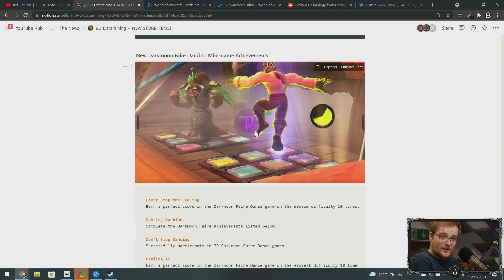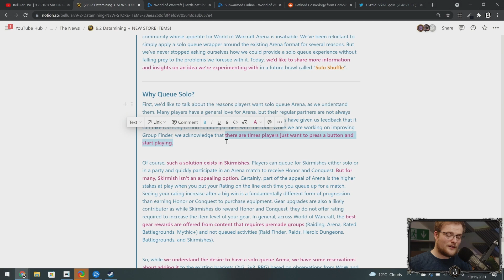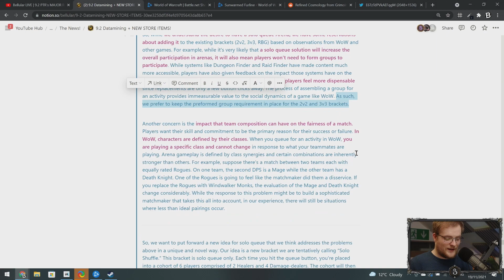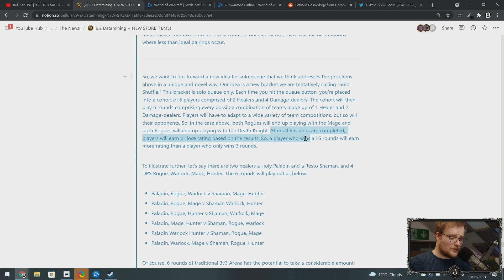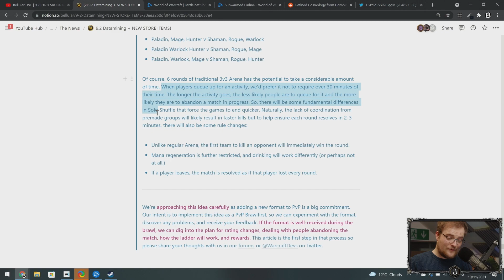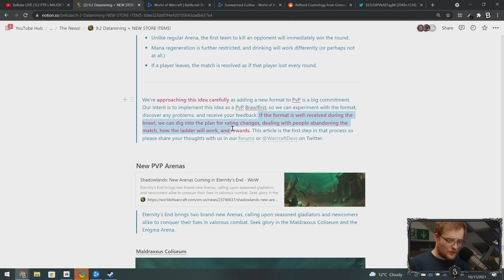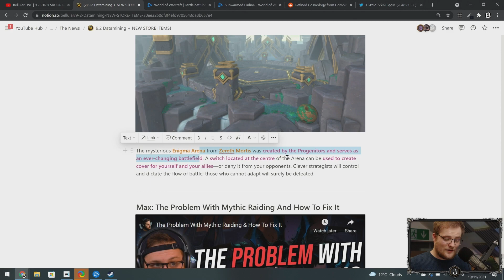The OTHER New Content: Improving The Smaller Things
Actually nice! It's cool to see some small fun things like this included